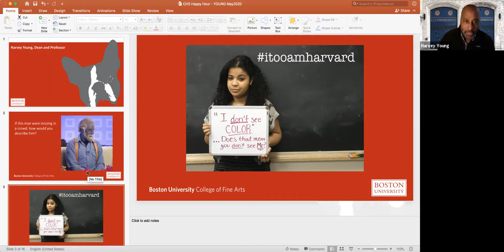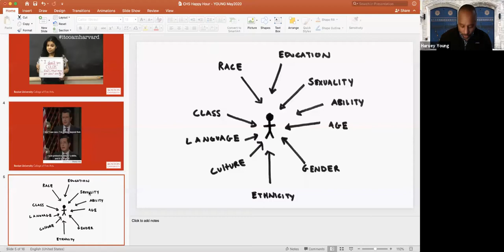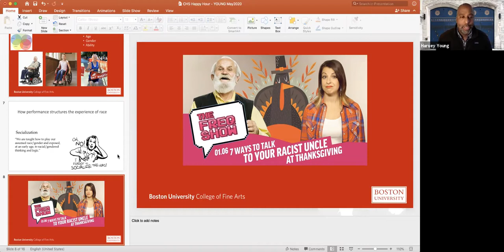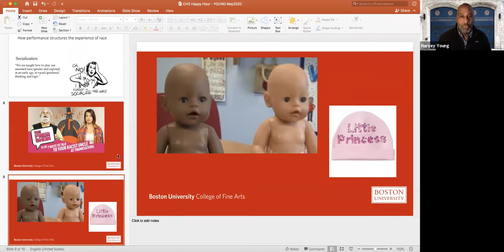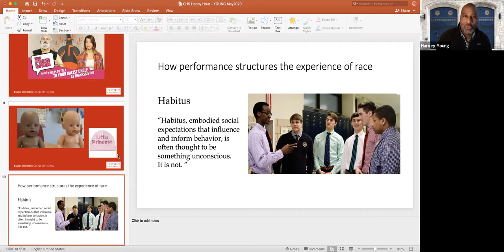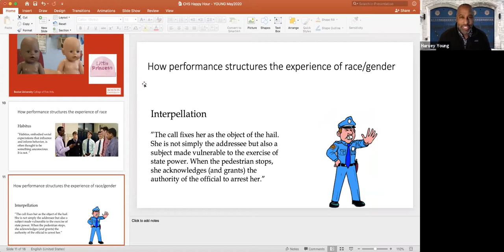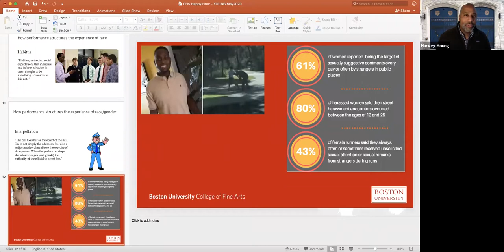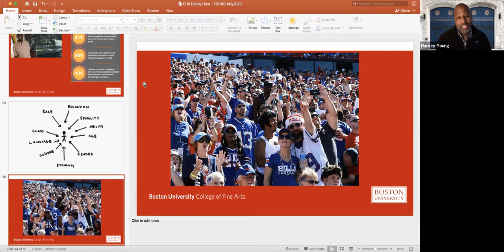Alumni Speaker Series, Dr. Harvey Young '93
A discussion via Zoom
Topic: Race and Gender Communication in Popular Culture